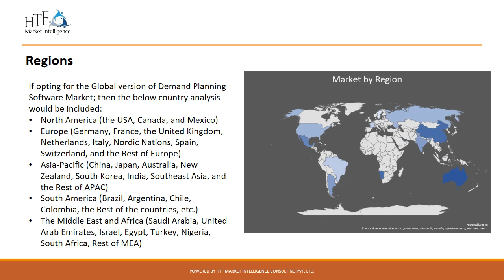Demand Planning Software Market